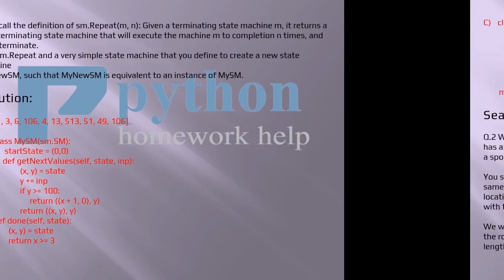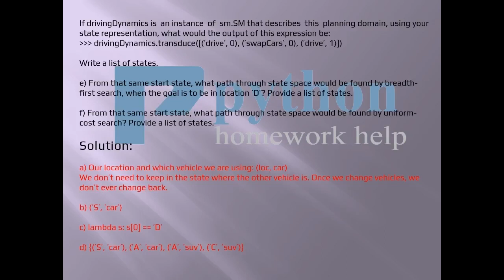Basics of Python Programming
I am Marko Kaiser. I am a Python Homework Help Expert at pythonhomeworkhelp.com. I hold a Ph.D. in Programming, from Curtis College, Australia. I have been helping students with their Python Programming Homework for the past 4 years. You can assess my work from the following sample on the Basics of Python Programming. or email , you can also call .